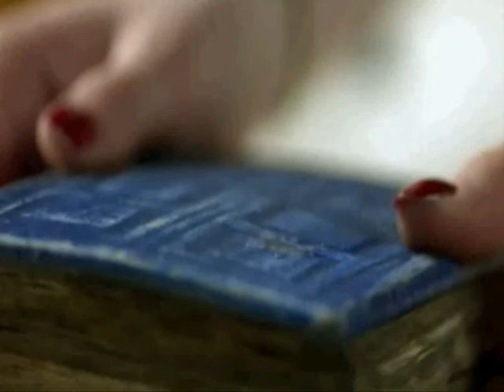Doctor Who - The Old Man Who Stole A Magic Box - 50th Anniversery Trailer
This is an extended version of "A Mad Man With A Box" trailer, so be sure to check out that version too! if you enjoyed this, remember to like, comment and subscribe! And remember to have a merry christmas, and a happy new year! Stay cool :P